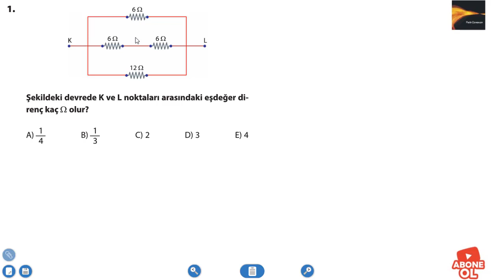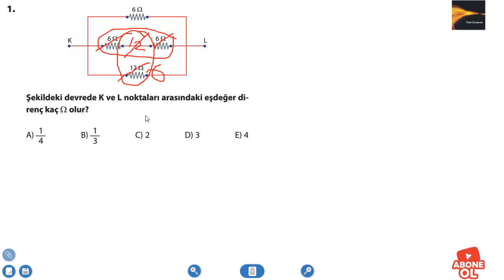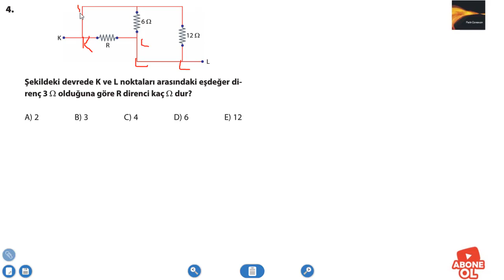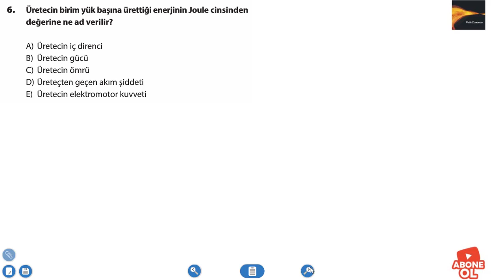2020 TYT FİZİK TAKTİKSEL SORU ÇÖZÜMLERİ - 24 EŞDEĞER DİRENÇ VE ÜRETECLER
Sevgili Fizik canavarlarım Bu videomda TYT için taktiksel fizik sorularının çözümlerini yaptım.